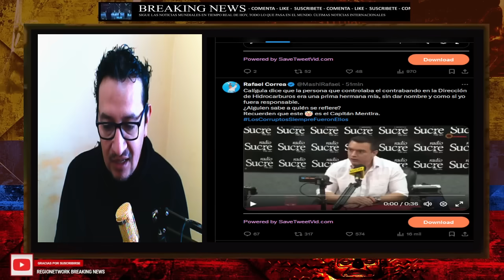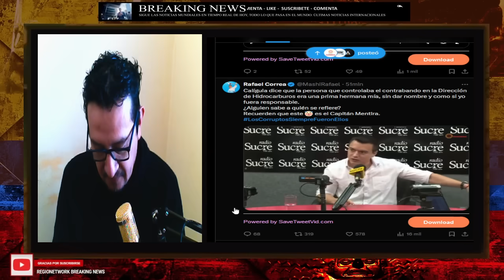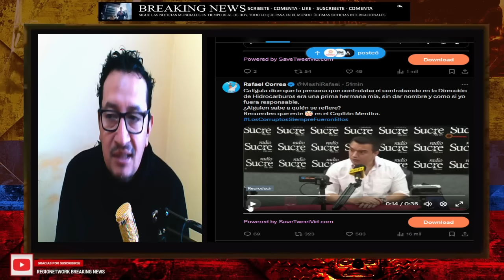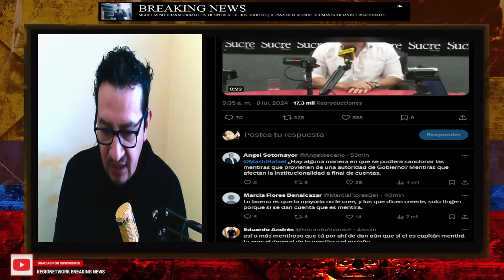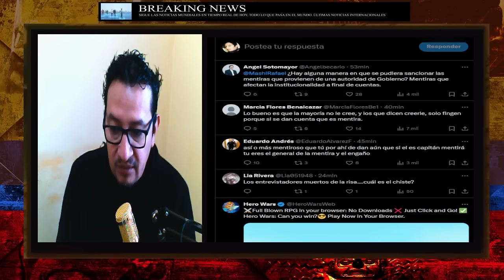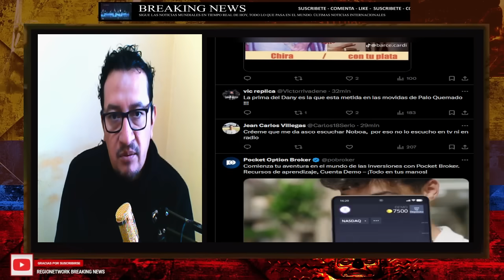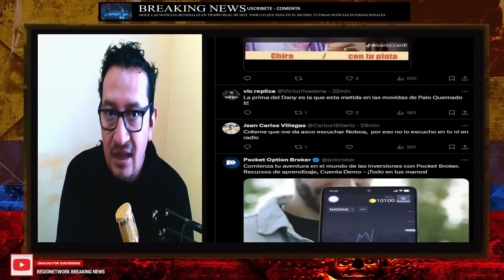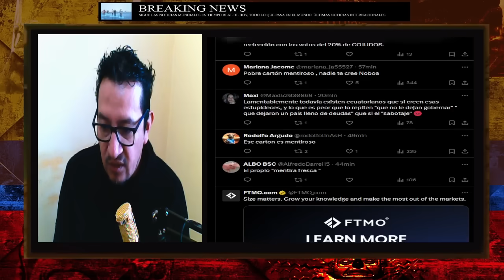¡CORREA LE DICE “CAPITÁN DE LA MENTIRA A NOBOA”!!EN SU CUENTA X MIRA PORQUE